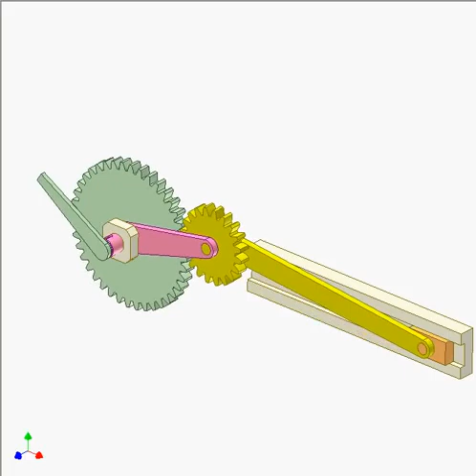3053 External gear slider mechanism 2